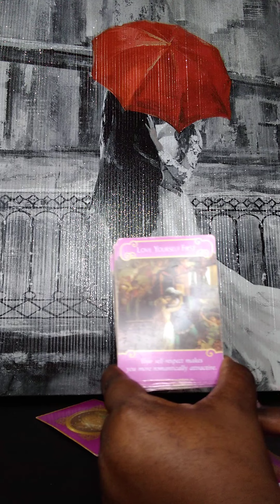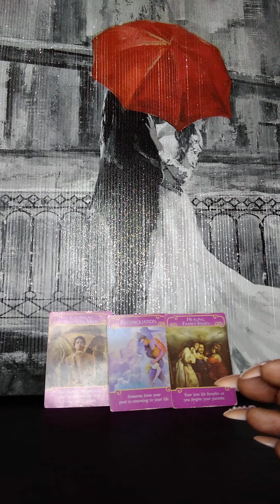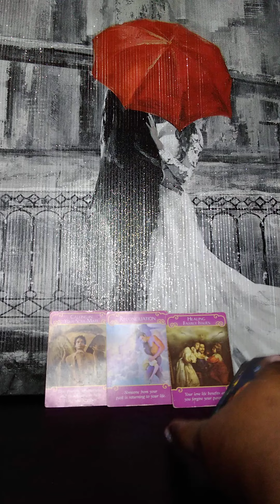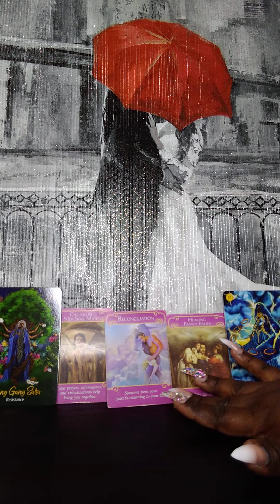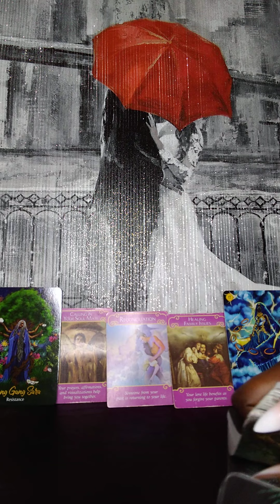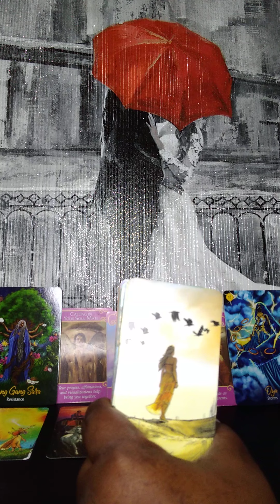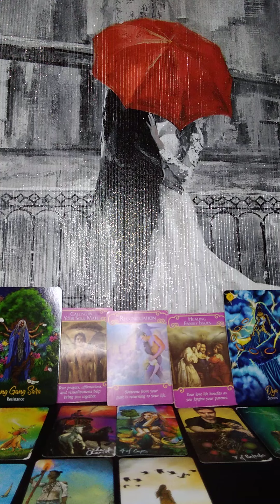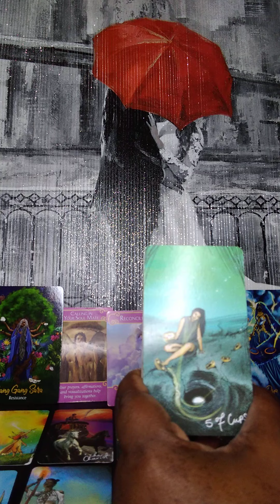⭐your person is coming back but are you still interested? You're glowing and blessings are flowing ⭐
angel 😇 numbers
555~111~222~444~1010~1212

thank you so much for joining me on this spiritual journey and I'm grateful